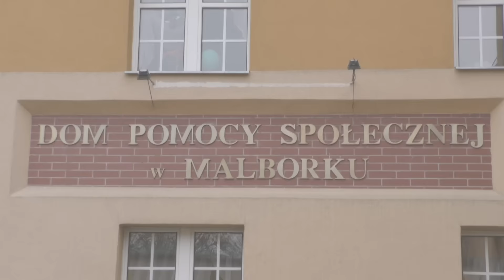Taki Dzień Kobiet zapamiętają na długo. Młode fryzjerki z wizytą w DPS w Malborku – 08.03.2017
Każda kobieta chce być zadbana i piękna, szczególnie w dniu swojego święta. Dzięki inicjatywie Zespołu Szkół Ponadgimnazjalnych nr 4 i Centrum Edukacji Zawodowej uczennice klas fryzjerskich odwiedziły Dom Pomocy Społecznej w Malborku. W ramach zajęć w DPS utworzono salon fryzjersko-kosmetyczny z prawdziwego zdarzenia. Dla mężczyzn drzwi także były otwarte.

Salon fryzjersko-kosmetyczny w Domu Pomocy Społecznej odwiedziły 23 kobiety oraz 10 mężczyzn. Jest wysoce prawdopodobne, że podobne inicjatywy będą powtarzane.
Zapraszamy do obejrzenia relacji wideo.

Opiekunowie grupy:
Renata Zawadzińska
Andrzej Zakrzewski

Fryzjerki z CEZ:
Karolina Kalinowska
Karolina Hajdukiewicz